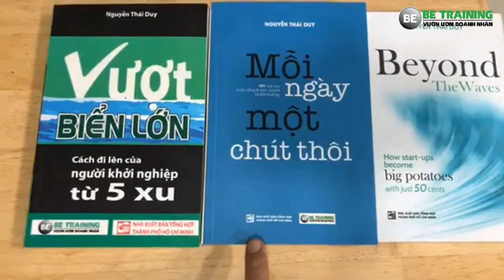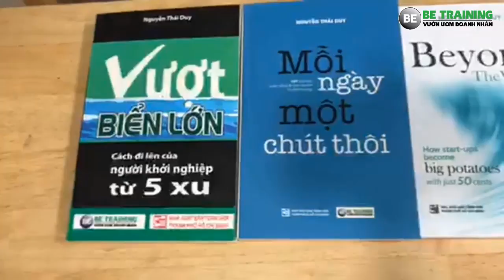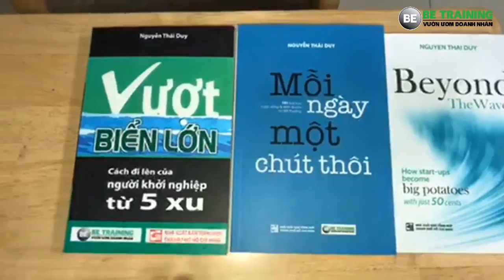10 nơi thích nghi cho việc suy nghĩ - Bài 232